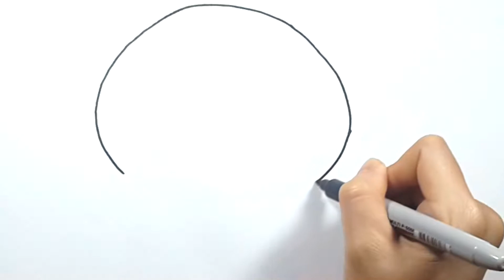How to Draw and Color a Cute Jellyfish for Kids